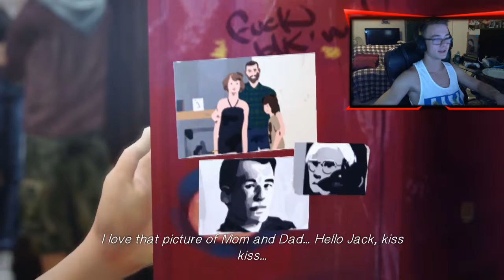This Game Is Crazy | Life is Strange Lets Play #1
▉ COME CHECK IT OUT DOWN HERE ⇊ ▉

For the best Video capture Devices go check out elgatos website!

For the best controllers on the market be sure to check out Squid Grip and Scuff

And also be sure to check out my twitter and tell me what you thought @gamerfreek1000
DON'T FORGET TO FREEK THE LIKE BUTTON